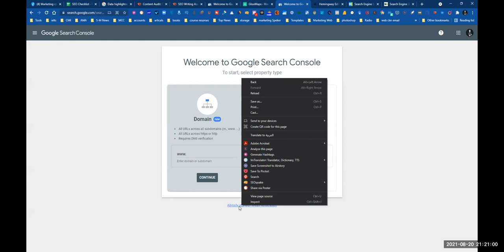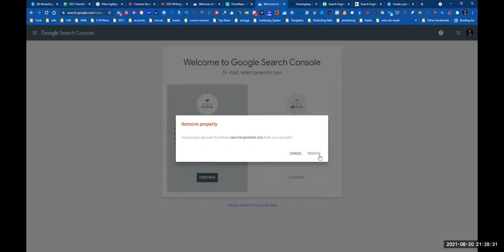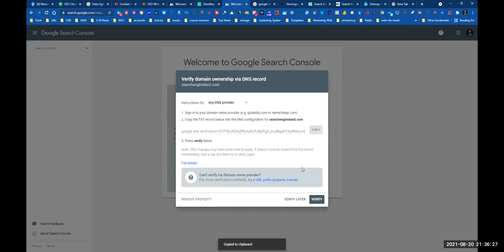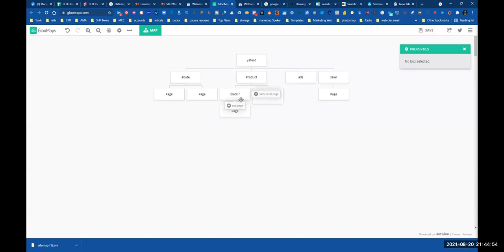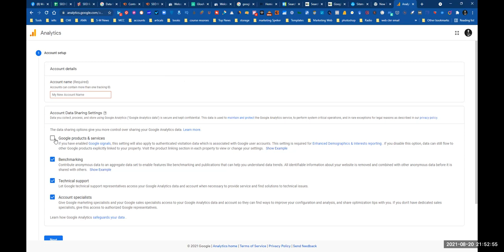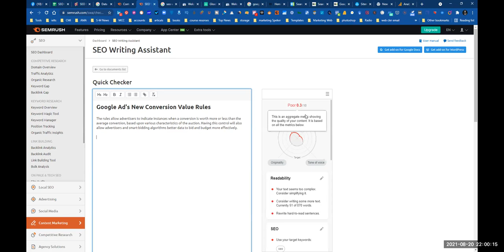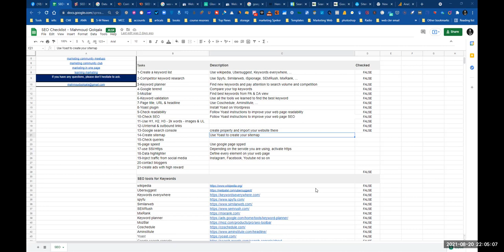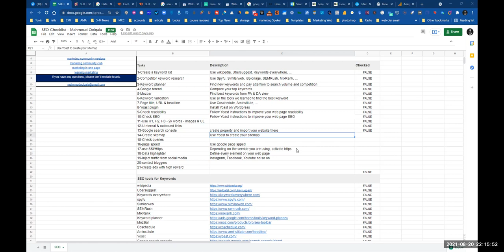Ultimate SEO Checklist - Part 2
Welcome back to our SEO Mastery series! 🚀 In Part 2, we're diving even deeper into the world of Search Engine Optimization, equipping you with the essential checklist to skyrocket your online presence.

🔍 Key Topics Covered:

Advanced Keyword Optimization Techniques
On-Page SEO Best Practices
Off-Page SEO Strategies for Quality Backlinks
Mobile Optimization Tips for Enhanced User Experience
SEO Analytics and Performance Tracking

👍 Engage with Us:
Share your SEO success stories and questions in the comments below. What SEO strategies have worked for you? Let us know!